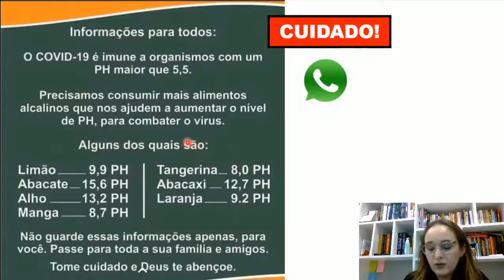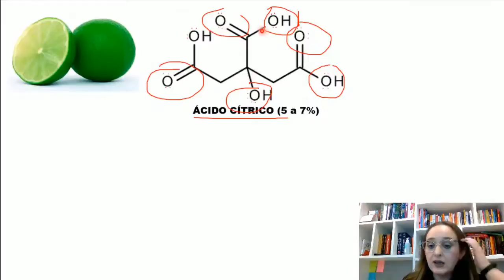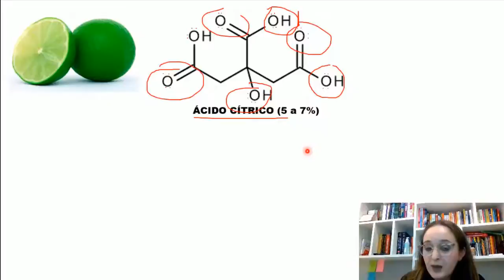Limão alcalino? Como assim?